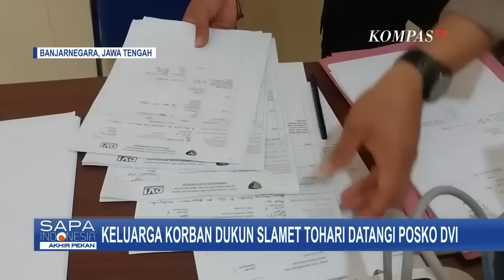Update Jumlah Korban Dukun Slamet, Tercatat Ada 16 Aduan Keluarga Korban di Posko DVI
BANJARNEGARA, KOMPAS.TV - Posko DVI Ante Mortem bagi orang hilang di Mapolres Banjarnegara, Jawa Tengah kini mulai didatangi oleh keluarga para korban pembunuhan Slamet Tohari.

Hari ini tercatat, petugas posko pengaduan orang hilang telah menerima sebanyak 16 pengaduan yang sebelumnya hanya 12 pengaduan.

Terpantau beberapa keluarga korban pembunuhan sang dukun pengganda uang sadis juga mulai berdatangan.

Dilaporkan 2 keluarga korban dari Pesawaran, Lampung dengan didampingi aparat Polres Pesawaran telah tiba di posko.

Selain itu, keluarga korban Theresia (49) dan anaknya Okta Aprianto (33) tahun, warga Desa Tanjung Harapan, Mertoyudan, Magelang yang diduga ikut menjadi korban pembunuhan Tohari juga sudah berada di Posko DVI ini.

Para keluarga korban ini kemudian dilakukan identifikasi dan tes DNA.

Keluarga berharap, jenazah korban nantinya akan segera bisa dibawa ke kampung halamannya untuk di makamkan.